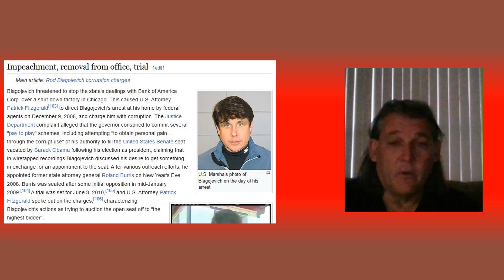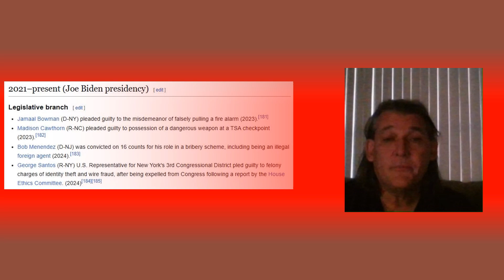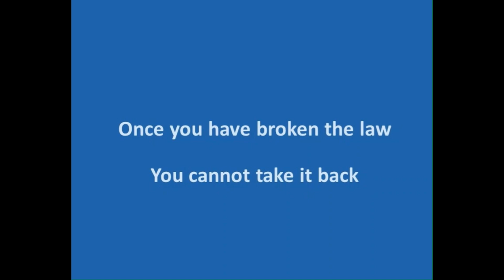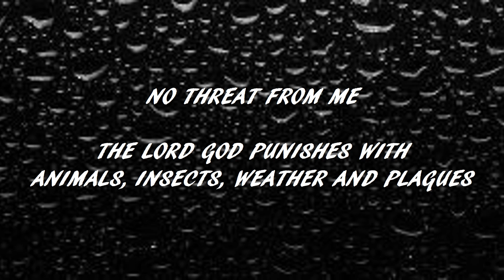2150 The RULE OF LAW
Today is November 17, 2024

I already know that THE POLICE are going to be RELUCTANT ON ARRESTING THEIR COWORKERS, FRIENDS and FAMILY but:

1. THERE ARE TOO MANY PEOPLE WATCHING TO SEE WHAT YOU ARE GOING TO DO NEXT

2. THERE ARE TOO MANY PEOPLE WANTING JUSTICE

3. THERE ARE TOO MANY PEOPLE IN DISBELIEF OF WHAT CARTER COUNTY, TRAVIS COUNTY, DENTON COUNTY, DALLAS COUNTY, COLLIN COUNTY, COOKE COUNTY, GRAYSON COUNTY and several other counties in Northern Texas and Southern Oklahoma have allowed to transpire from the year 2000 to 2024

IF YOU DO NOT INTERVENE,
THE FBI WILL MOST LIKELY ARREST YOU FOR "FAILURE TO INTERVENE"

Failure to Intervene
An officer who purposefully allows a fellow officer to violate a victim's Constitutional rights may be prosecuted for failure to intervene to stop the Constitutional violation. To prosecute such an officer, the government must show that the defendant officer was aware of the Constitutional violation, had an opportunity to intervene, and chose not to do so.

I cannot MAKE YOU ENFORCE THE LAW but I will tell you that THE FBI IS GOING TO ENFORCE THE LAW IF YOU DO NOT ENFORCE THE LAW

because if the FBI does not enforce the law
THE FBI WILL BE TELLING THE ENTIRE UNITED STATES OF AMERICA THAT THE POLICE CAN DO WHATEVER THEY WANT INCLUDING STEALING A MANS DAUGHTER BY FAKING HER DEATH AND PRETENDING THAT SHE IS NOT ALIVE WHILE THE POLICE and the CITIZENS mock that person until he dies